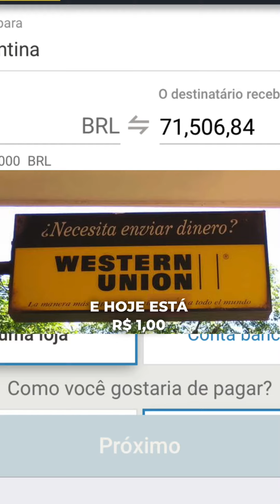😱MERCADO NA ARGENTINA